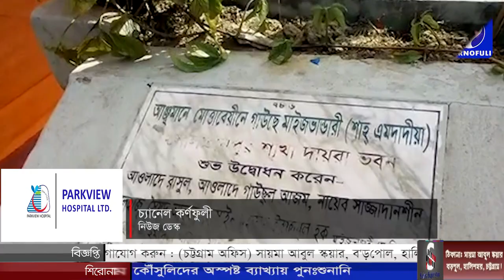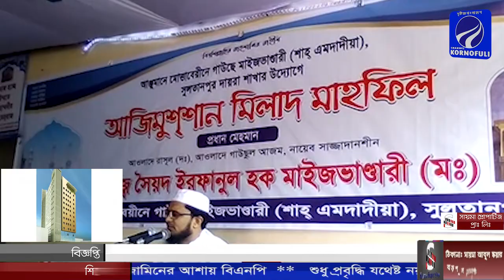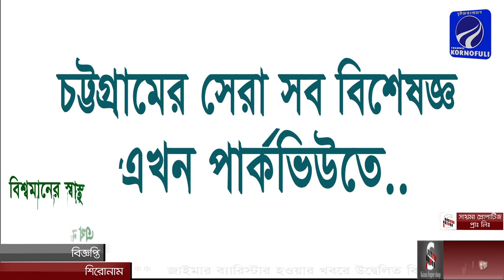আঞ্জুমানে মাইজভান্ডারি শাহ এমদাদীয়া সুলতানপুর দায়রা শাখার উদ্যোগে জিকির ও মিলাদ মাহফিল সম্পন্ন